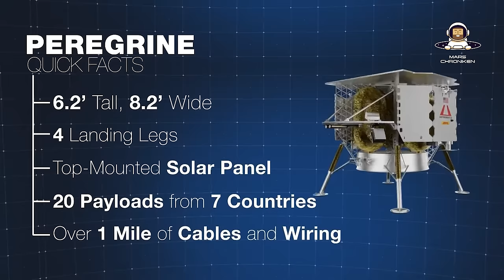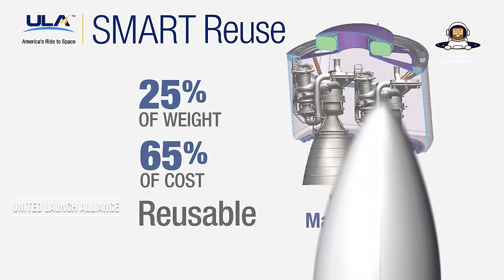Nach Vulcan Erstflug: ULA steht zum Verkauf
United Launch Alliance @unitedlaunchalliance  hat ihre neue Vulcan Centaur endlich abheben lassen! Mit fünf Jahren Verspätung, aber sie sind erfolgreich geflogen. Mit einer neuen Wegwerfrakete im Jahr 2024, aber sie waren erfolgreich. Dazu steht die ULA nun scheinbar zum Verkauf und es gibt sogar schon einige Interessenten. Beim ersten Vulcan Flug ging es darum den rund 1,3 Tonnen schweren Peregrine Lander von @Astrobotic zum Südpol des Mondes zu schießen.

Ad Astra!